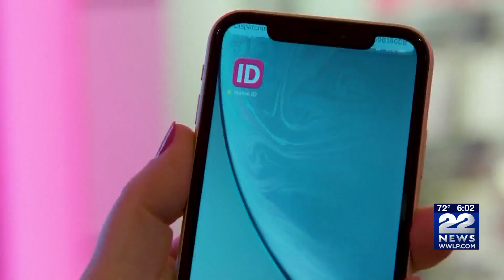Belchertown police warning residents of online scheme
The Belchertown Police Department is warning residents of a new type of online scheme.